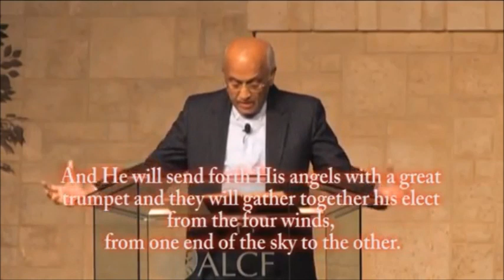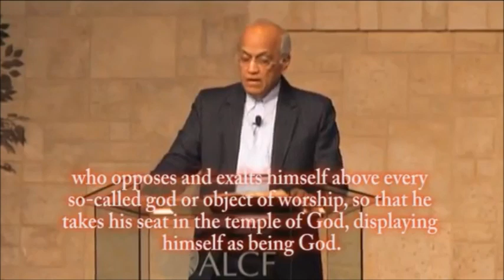IL RAPIMENTO DELLA CHIESA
Il fratello Zac Poonen, predicatore in India, spiega come e quando avverrà la grande tribolazione e il rapimento della chiesa.